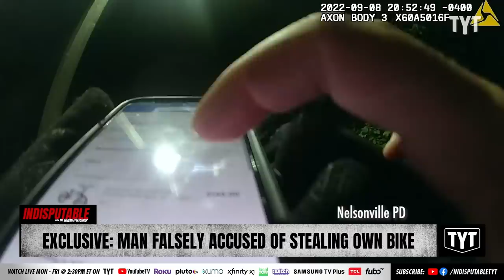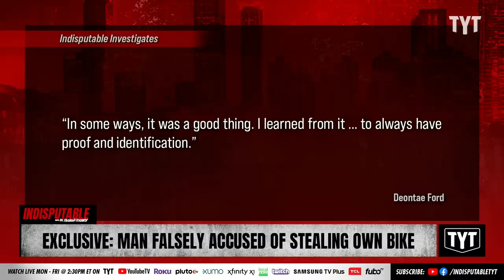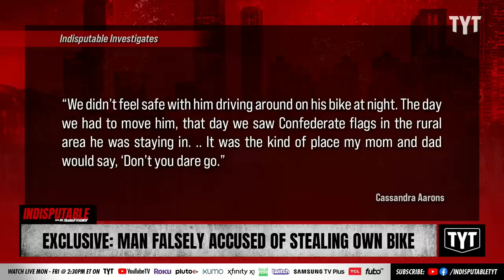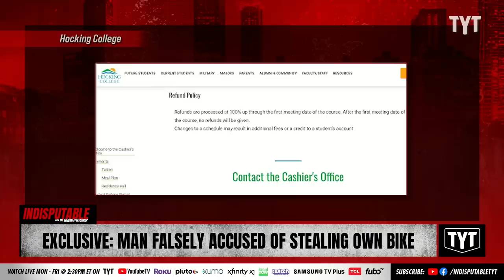EXCLUSIVE: Black College Student Falsely Accused Of Stealing Own Bike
A 19-year-old culinary student Deontae Ford of Hocking College was stopped on his way home from work at the campus cafeteria in Nelsonville, Ohio, and accused of stealing his own bike. Dr. Rashad Richey and Sharon Reed discuss on Indisputable.

230228__ID07Exclusive